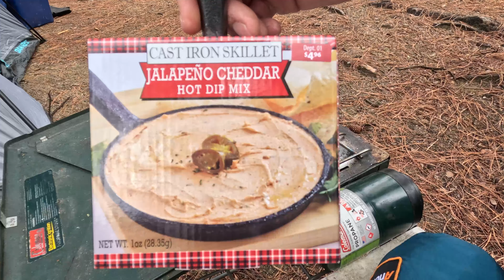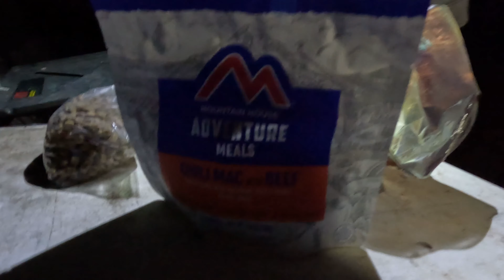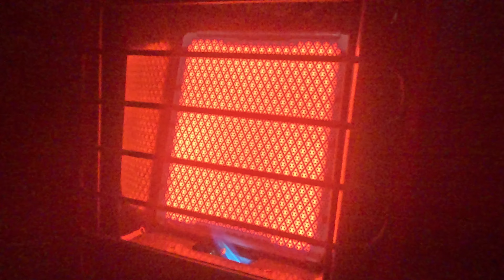Sulphide Del Ray Campground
Camping with my two favorite people near Globe, Arizona.